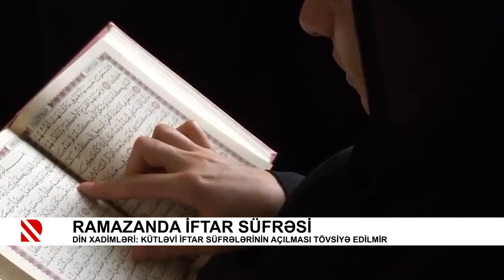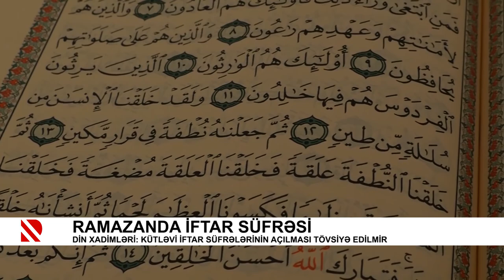Ramazanda iftar süfrəsi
DİN xadimləri: Kütləvi iftar süfrələrinin açılması tövsiyə edilmir